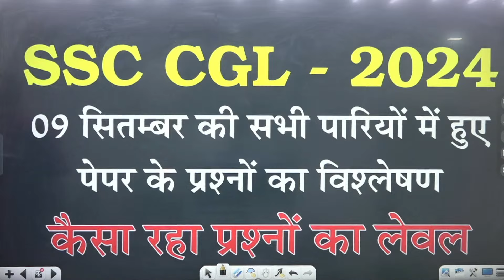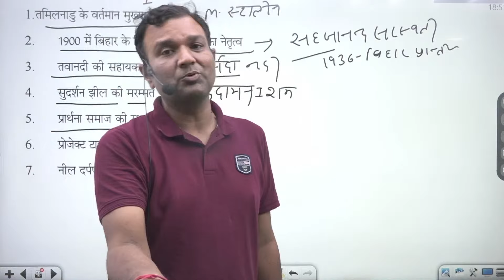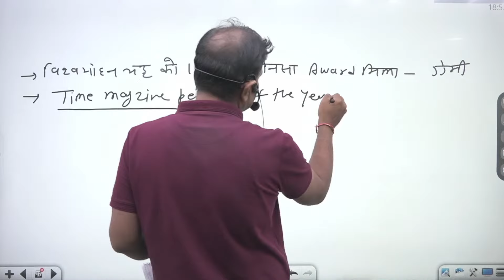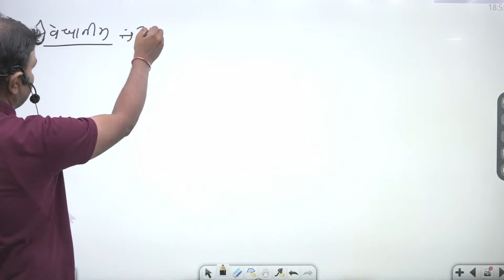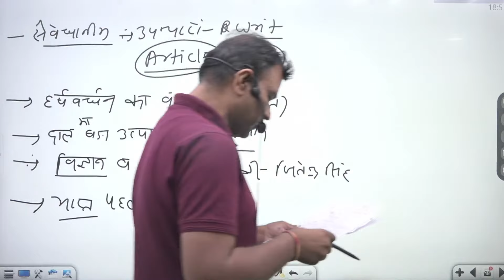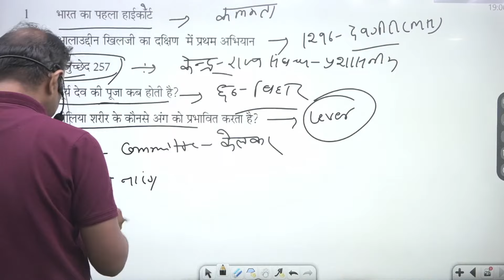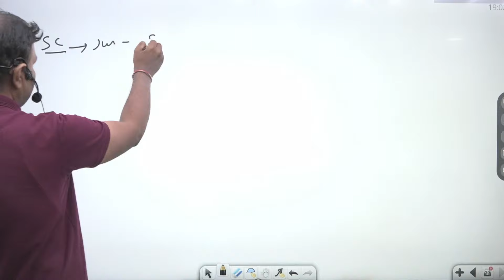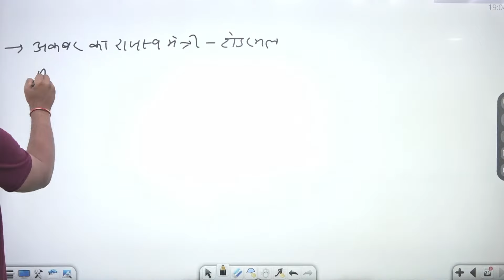SSC CGL Exam 2024 09-09-2024 ALL Sift | Answer Key| जाने केसा रहा प्रश्नो का लेवल